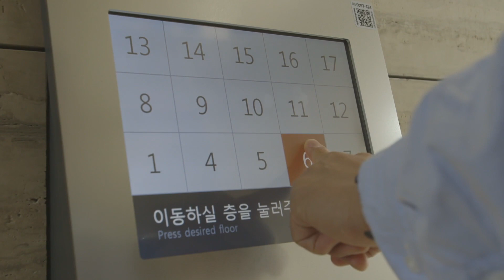thyssenkrupp ensures around-the-clock service reliability with IoT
thyssenkrupp Elevator made its way into the digital realm by connecting its elevators with IoT sensors. This gives the company’s 20,000+ global service engineers real-time data to improve operational efficiency.

Discover how by combining IoT with machine learning, thyssenkrupp can predict future failures, fix problems before they arise, and increase overall elevator reliability.